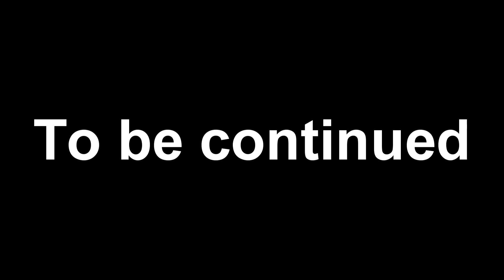[Lineage 2] tF - toyFactory CP - 23.01.2018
9 vs 18
BD Pov